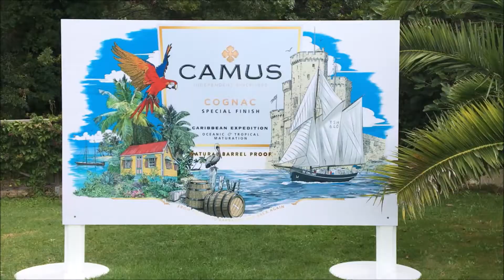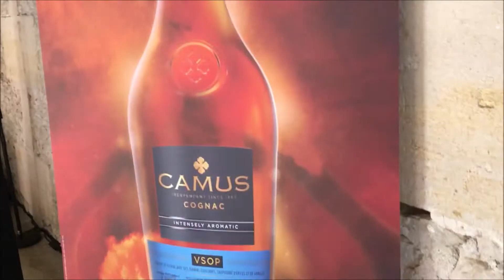Événement au Quai des Pontis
Bienvenue sur la chaîne YouTube de Sono Médoc ! Vous n’êtes pas encore abonné(e) à notre chaîne Youtube? Facebook Instagram Vous recherchez un prestataire qualifié pour animer votre soirée de mariage ou une location sono